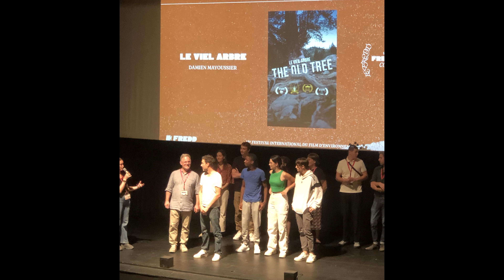La remise des prix pour notre film le Vieil Arbre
Chers amis des montagnes. Nous avons gagné plusieurs prix l'année dernière pour notre film sur un vieil arbre qui parle de ses observations et de ses craintes. Nous avons également postulé au Festival FReDD (Festival International du Film d'Environnement), qui s'est tenu à Toulouse. Nous étions déjà heureux d'avoir été sélectionnés et que notre film ait été projeté à un grand nombre de classes d'âge dans plusieurs endroits de la région toulousaine. C'était déjà un succès pour nous.

Nous ne nous attendions pas à remporter le premier prix pour notre court-métrage. La concurrence était rude (et beau) et nous avons beaucoup aimé les autres films, mais nous avons gagné ! Un très grand succès pour nous. Voici quelques impressions de la cérémonie et de nos discours. Ils sont suivis par le film et le making of ! Alors, profitez-en !